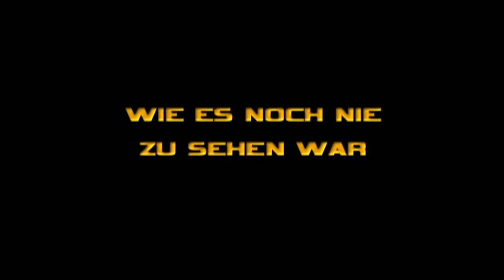Der Schatzplanet ≣ 2002 ≣ Trailer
Abenteuer | Animation ≣ USA
Originaltitel ≣ Treasure Planet

≣ Regie ≣ Ron Clements | John Musker

≣ Oscar-Nominierung ≣ Animierter Spielfilm